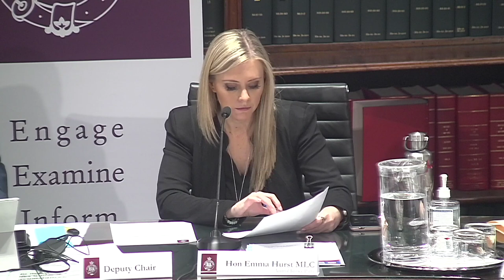Budget Estimates 2022-2023 - PC 4 - Hon Victor Dominello MP - 30 August 2022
Portfolio Committee No. 4 - Customer Service and Natural Resources
Budget Estimates 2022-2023 - Customer Service and Natural Government (Dominello)